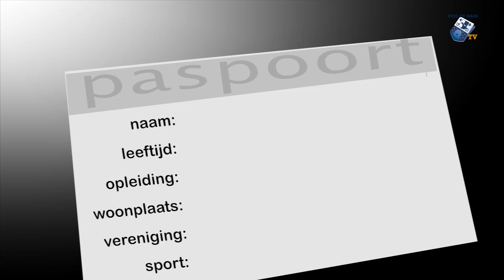Spo[r]tlicht Stef Jeucken Sambo - 13 oktober 2018 - Peel en Maas TV Venray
In deze nieuwe uitzending van Spo[r]tlicht gaan Wim en Evelien op bezoek bij Stef Jeucken. Hij is actief in de relatief nieuwe sport sambo.